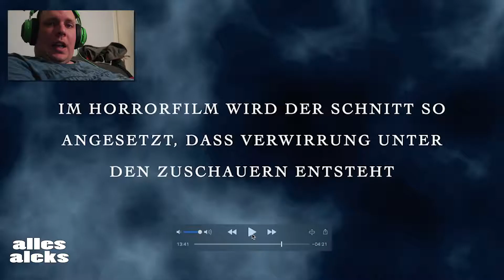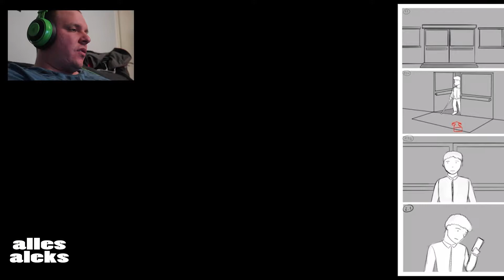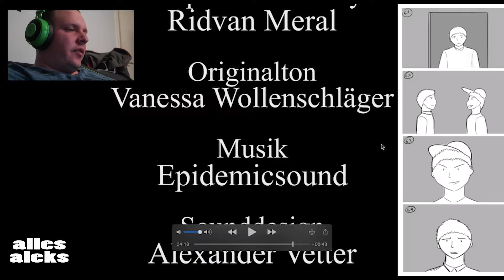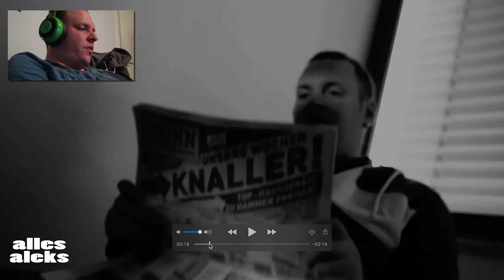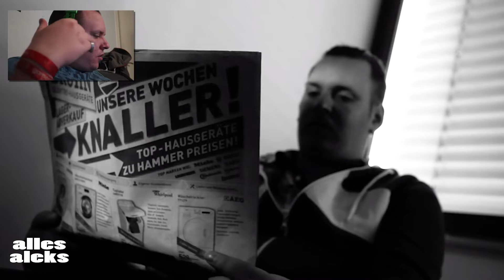Hier habe ich mitgewirkt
Hier habe ich mitgewirkt | Vlog #671
Filme in diesem Video:

Meine sozialen Netzwerke:
►Mein Equipment
Hardware:

    Rechner [DEFEKT]:
                                            2TB SAMSUNG Story (ext)
                                            2TB INTENSO (ext)